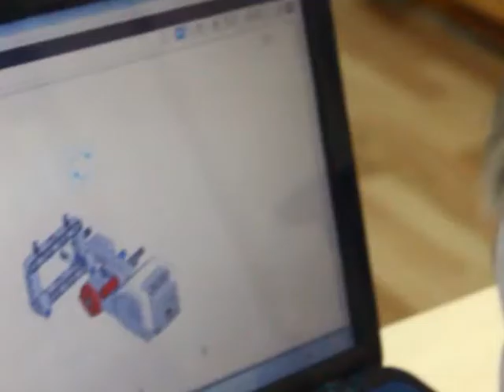Городские встречи 09.12.16 Александр Ширяев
Руководитель благотворительного проекта «Сила знаний»